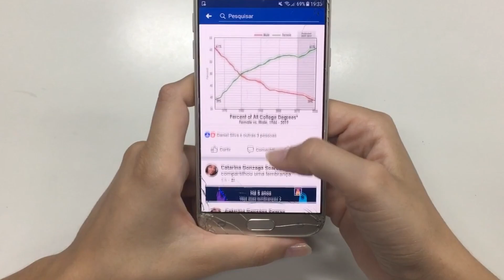COMO APRENDER INGLES COM ATITUDES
• Falta de dinheiro
• Falta de tempo
• Medo da gramática
• Está velho demais aprender inglês?
• Neste vídeo eu vou te provar que essas são mentiras que te contaram e você pode aprender inglês sim

Seja bem vindo ao Canal DOUGLAS FANTINI. Aproveite o video !